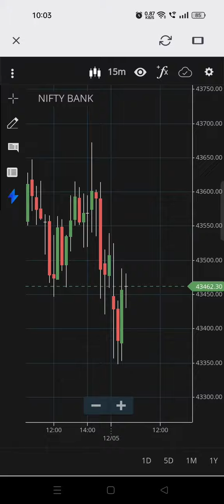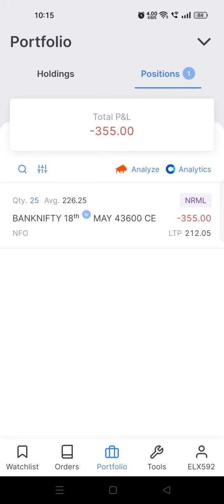banknifty intraday live running P & L